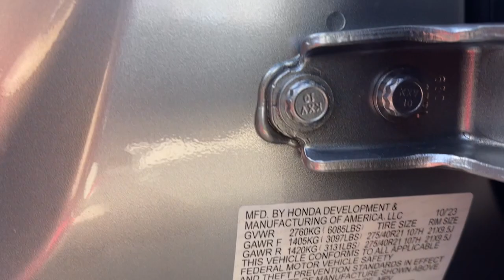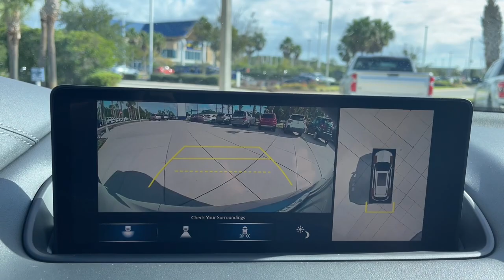2024 Acura MDX Jacksonville, Orange Park, St Augustine, Daytona, Gainesville, FL RL002288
Lunar Silver Metallic New 2024 Acura MDX Type S w/Advance Package available in Jacksonville, Florida at Duval Acura. Servicing the Orange Park, St Augustine, Daytona, Gainesville, Area.
2024 Acura MDX Type S w/Advance Package - Stock#: RL002288

Duval Acura
11225 Atlantic Blvd

5 Day Money Back Guarantee*** See Dealer for Details FREE Car Washes for Life COMMISSION FREE SALES PEOPLE 1st Oil Change is FREE. AWD Factory MSRP: $74695Wonder what makes Duval Acura different from other dealerships in the Jacksonville FL area? Our team believes in standing out rather than fitting in offering exceptional customer service experiences and distinguishing features that set us apart. But dont just take our word for it. Review these special qualities for yourself! With a money-back guarantee allowing you to exchange or return your vehicle within five days or 300 miles for a full refund you can approach the purchase of a new Acura model here in Jacksonville with enhanced confidence. Our team believes in a clear and transparent selling process that respects both your time and your budget ensuring that this showroom experience proves rewarding by design. Every new Acura model we sell comes with lifetime car washes and vacuum services at our dealership for the duration of your ownership with complimentary service extending to any Duval Motor Company location. Prices are plus tax tag title $198 Electronic Filing Fee and dealer pre-delivery service fee in the amount of $899 which charge represents cost and profit to the dealer for items such as cleaning inspecting and adjusting new and used vehicles and preparing documents related to the sale.